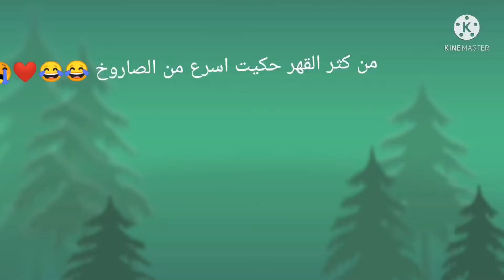تجربه ل اللاعب الأرجنتيني جوميز ملك الفيكفوك 🔥🔥🔥فيفا22موبايل